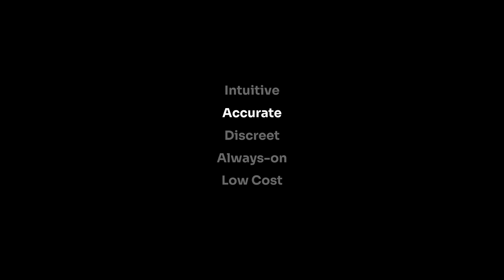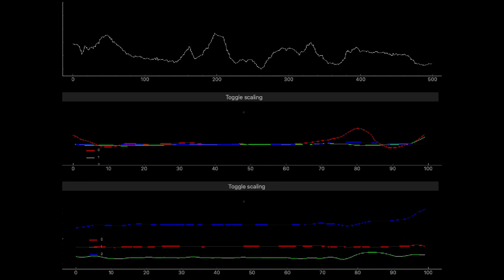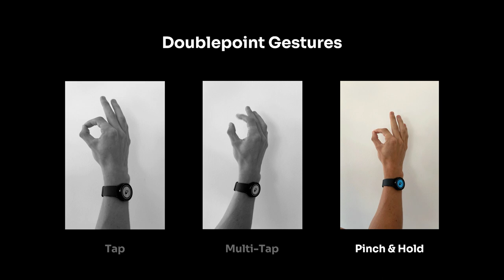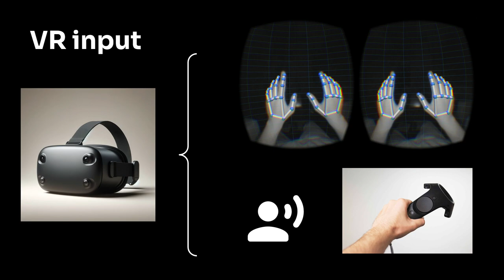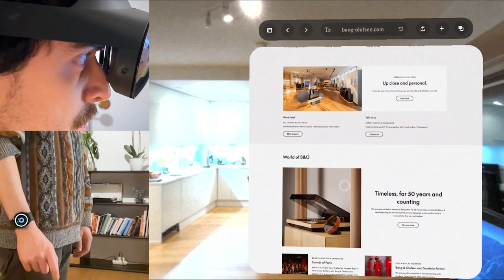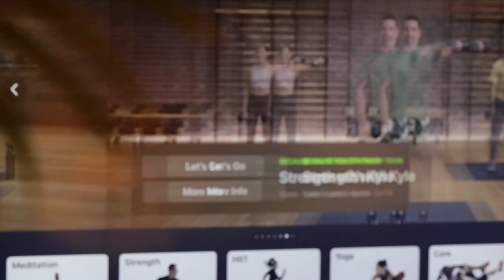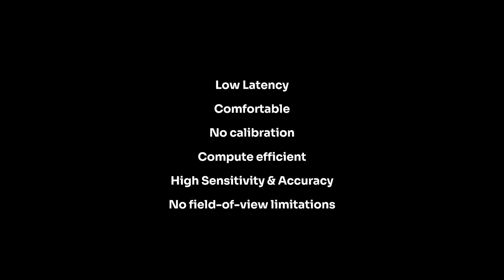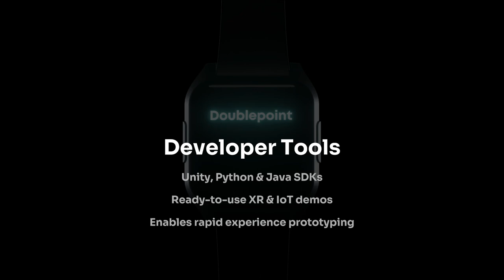Doublepoint Product Announcement | Slush 2023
Doublepoint is a Finnish startup working on wrist-based gesture detection, launching an entirely new input paradigm at Slush 2023.